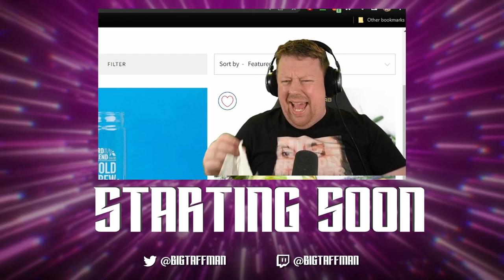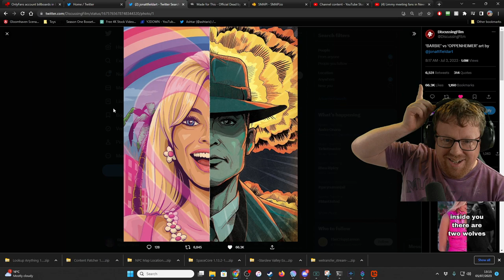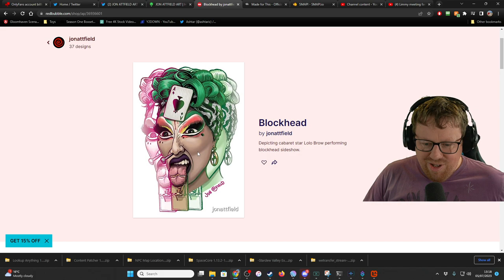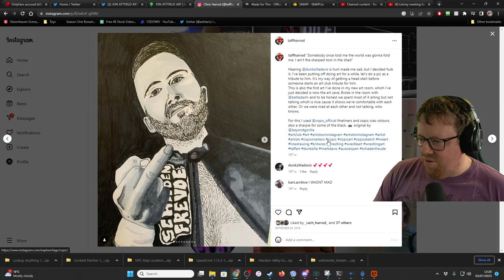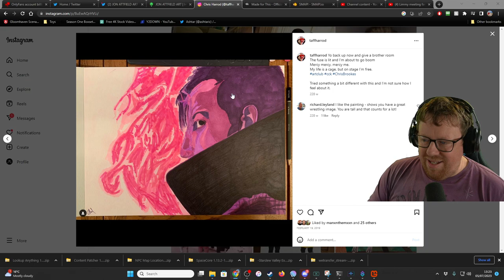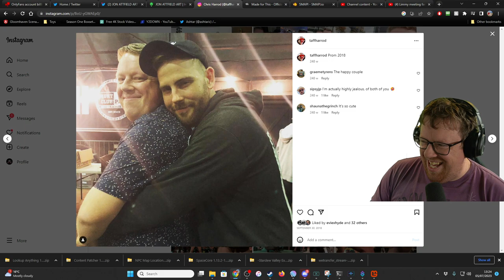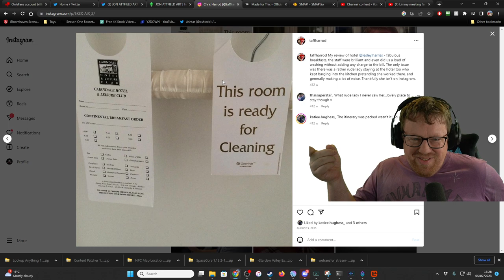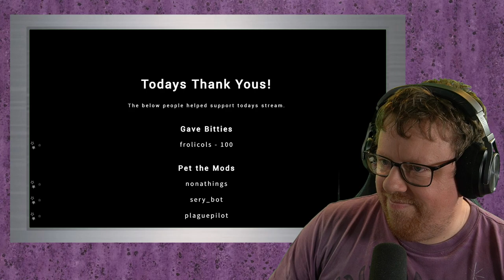We're dating, now to seduce a wizard - BigTaffMan Stream VOD 5-7-23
Timestamps
Go Live - 0:00
Stream Start - 3:55
Stardew Valley - 28:43